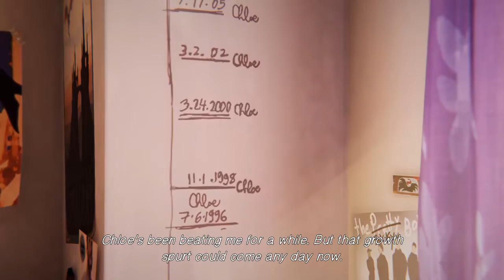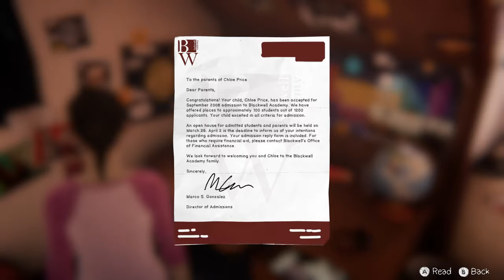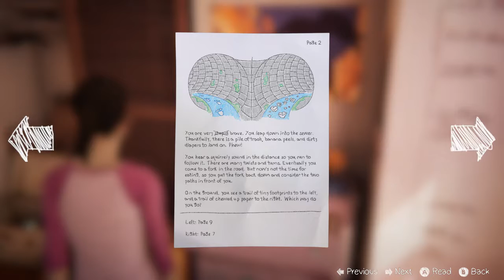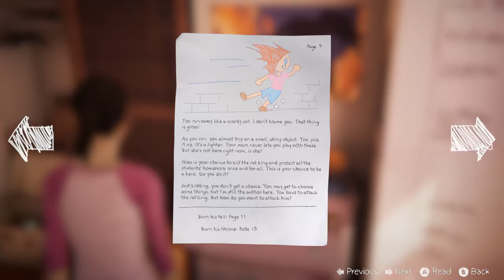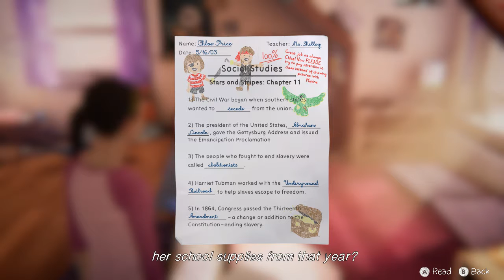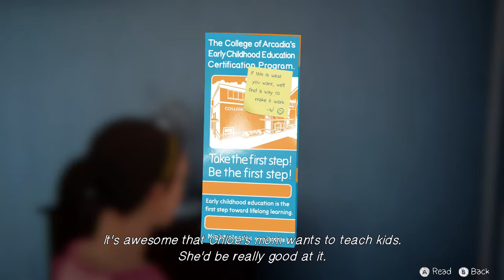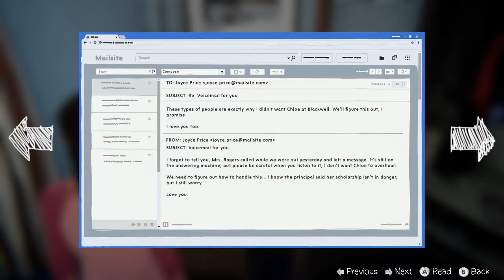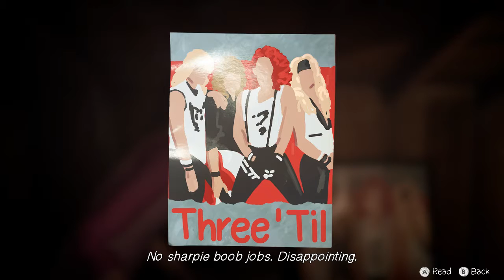Life is Strange: Before the Storm EP: Farewell [Part 1]